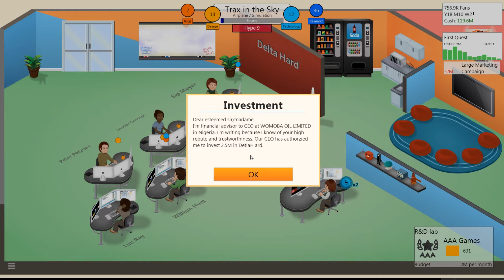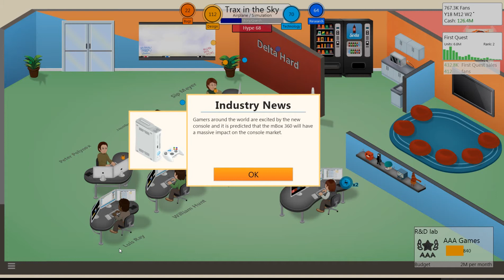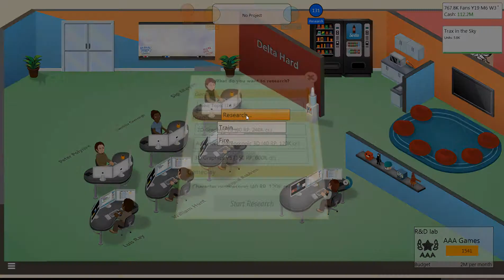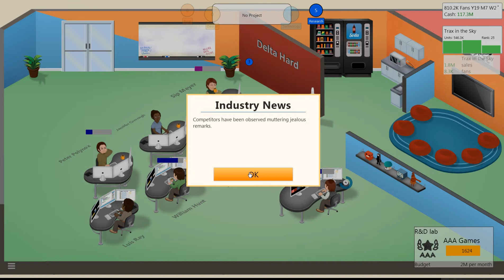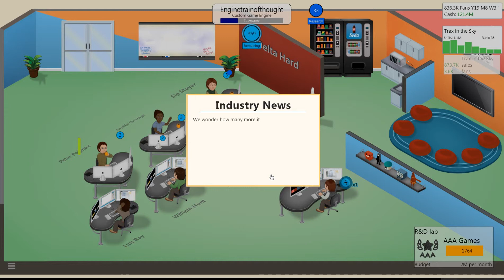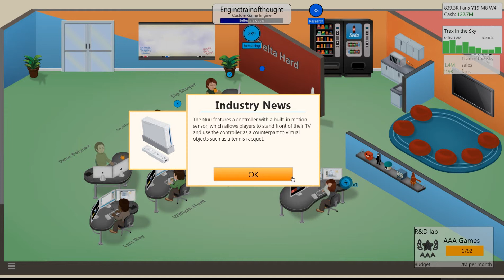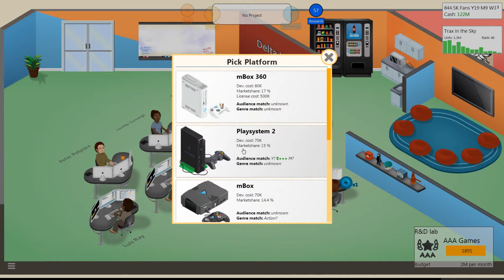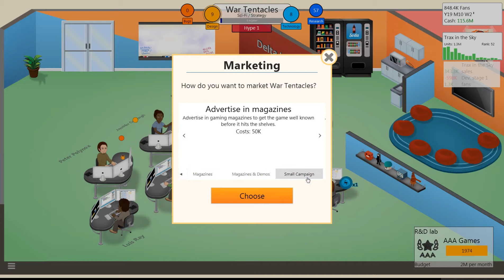Let's Play Game Dev Tycoon - Seems legit - Part 15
I mean that investment seems pretty solid right?  Right?